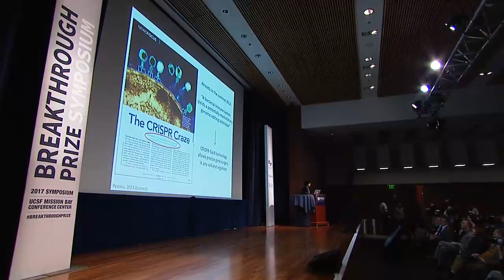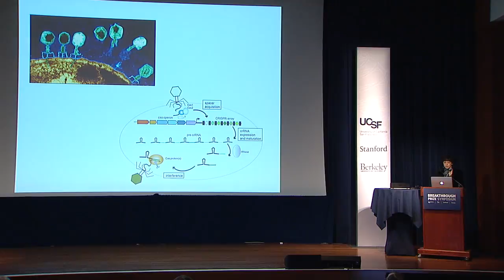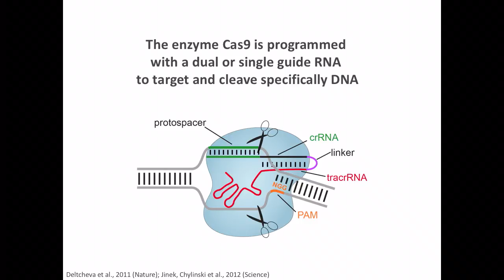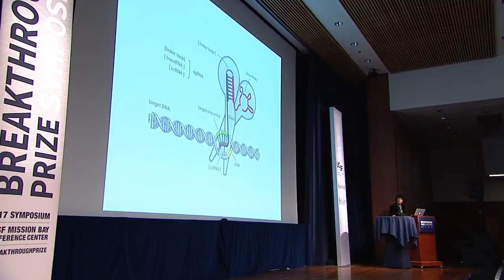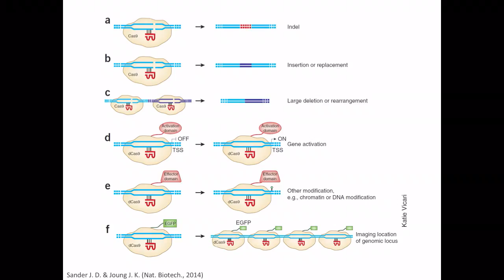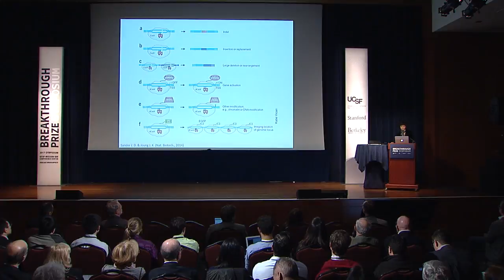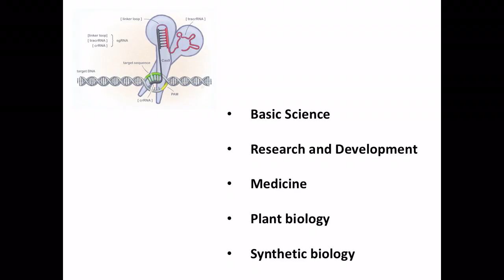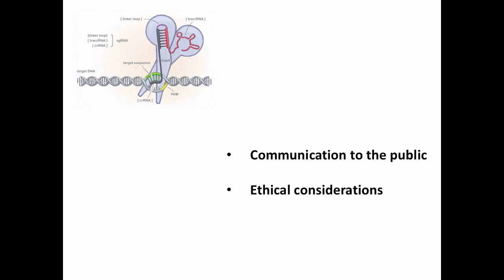Emmanuelle Charpentier: 2017 Breakthrough Prize Symposium